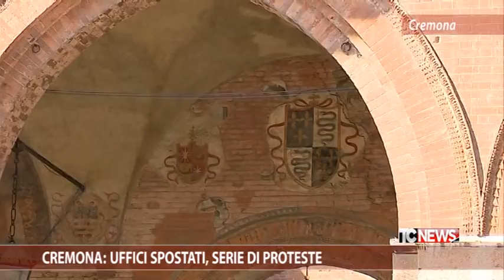Cremona: uffici spostati, serie di proteste